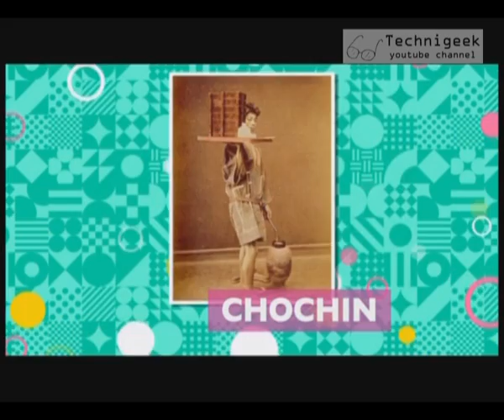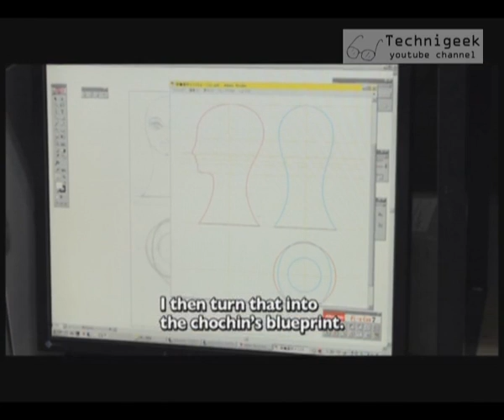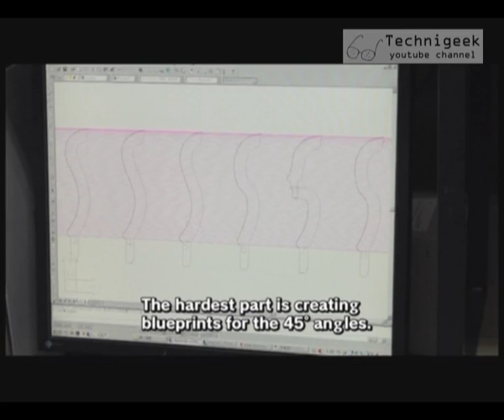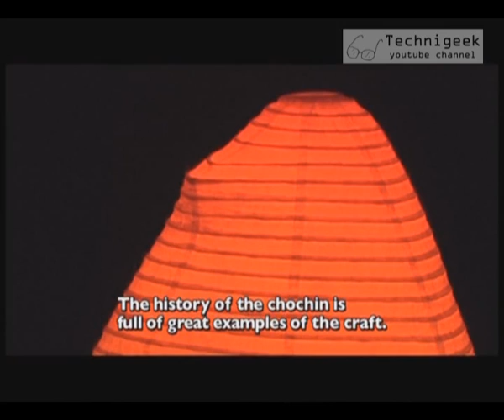How its made - Japanese lanterns كيفية صنع المصابيح اليابانية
Chochin or Japanese paper lantern is a piece of art that goes back to more than 1000 years , in this video you will see how its made by the hands of a master , enjoy
المصابيح الورقية اليابانية هي قطعة فنية تعود في تاريخها الى اكثر من 1000 عام , في هذا الفيديو ستشاهدون كيف يتم صنعها يدويا على ايدي حرفيين مهرة .